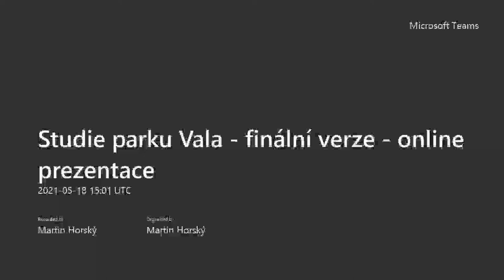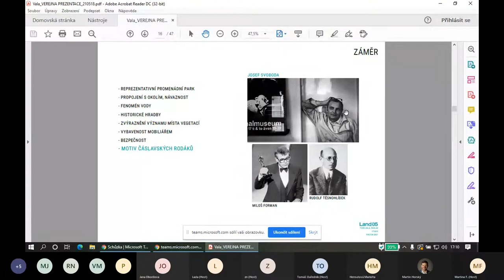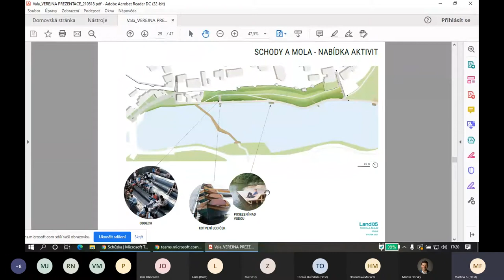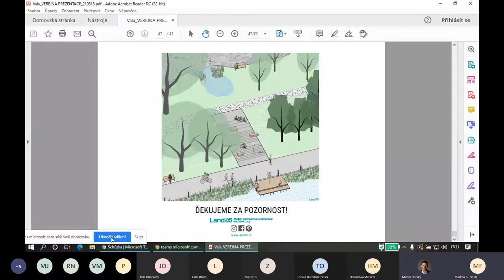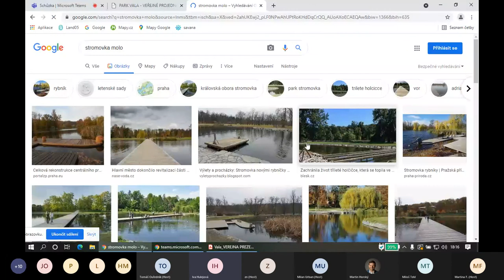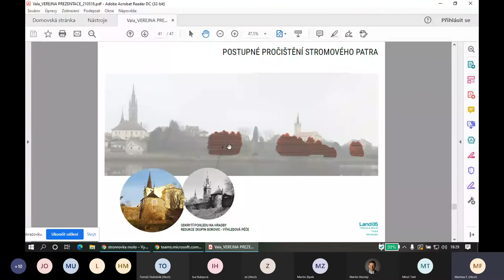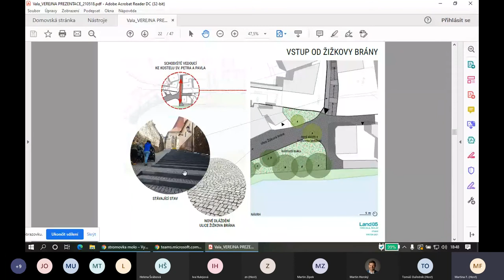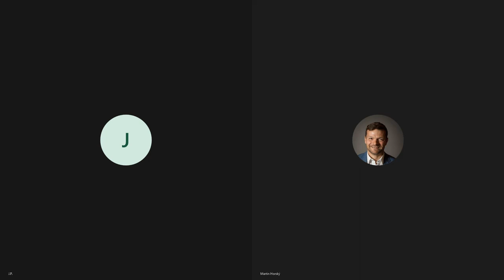Park Vala Čáslav - veřejné projednání s občany on-line formou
Čáslav sobě video pouze občanům zprostředkovává. Projekt vzešel od trojkoalice Čáslav pro všechny, ODS a Šance pro rodinu (KDU-ČSL).

Čáslav sobě chce postřehy občanů předat vedení radnice.

🌲🌳VEŘEJNÉ PROJEDNÁNÍ + KOMPLETNÍ STUDIE - Park Vala Čáslav

🔴🎥Jak bude vypadat jedna z nejatraktivnějších lokalit v Čáslavi, okolí Podměstského rybníka? Záznam on-line diskuze občanů s vedením města.

❓❓❓Vznikne nový výhled na panorama města ze středu rybníka? Co všechno se v okolí hradeb změní? Revitalizace by měla odkazovat na významného scénografa a čáslavského rodáka Josefa Svobodu
zdroj: Město Čáslav